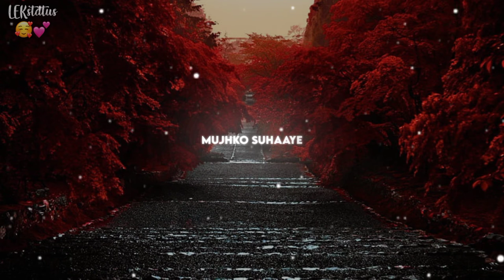Arijit singh Love❤ Song status🥰🥰🥰🥰. Emotional🥺🥺🥺 song status🥰🥰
ʜɪɪ.ғʀɪᴇɴᴅs ᴡᴇʟᴄᴏᴍᴇ ᴛᴏ ᴍʏ ʏᴏᴜᴛᴜʙᴇ ᴄʜᴀɴɴᴇʟ 👉"Lekstatus"👈
ʜᴇʀᴇ ᴀʟʟ ᴛʏᴘᴇ ᴡʜᴀᴛsᴀᴘᴘ sᴛᴀᴛᴜs ᴠɪᴅᴇᴏs, 𝟹𝟶 sᴇᴄᴏɴᴅ ʟᴏᴠᴇ sᴛᴏʀʏ sᴛᴀᴛᴜs, ʀᴏᴍᴀɴᴛɪᴄ sᴛᴀᴛᴜs,ʟʏʀɪᴄs ᴡʜᴀᴛsᴀᴘᴘ sᴛᴀᴛᴜs, ᴀᴇsᴛʜᴇᴛɪᴄ sᴛᴀᴛᴜs, ʙʟᴀᴄᴋ sᴄʀᴇᴇɴ sᴛᴀᴛᴜs, sᴀᴅ sᴏɴɢs 𝟷𝟶𝟶% ʙᴇsᴛ sᴛᴀᴛᴜs, ᴅᴀɪʟʏ ɴᴇᴡ sᴛᴀᴛᴜs ᴠɪᴅᴇᴏ & ᴀᴡᴇsᴏᴍᴇ ᴠɪᴅᴇᴏs 𝟺 ʏᴏᴜ😌

Tum Hi Ho 😍| (Slowed×Reverb) | Black Screen Status |🖤 Lofi Song Status 💯| WhatsApp Status 😇|
Sad Hindi Song New Black Screen Status 2022 Lovely Black Screen Status WhatsApp New
New Very Sad WhatsApp Status Black Screen, Punjabi WhatsApp Status Black Screen
Sad WhatsApp Status Black Screen
Heart Touching WhatsApp Black Screen Status
Whatsapp Status Black Screen
30 Sec Status Black Screen
Best WhatsApp Status Black Screen
New WhatsApp Status Black Screen
Latest WhatsApp Story Black Screen

ʜᴏᴘᴇ ʏᴏᴜ ʟɪᴋᴇ ᴛʜᴇ ᴠɪᴅᴇᴏ & ᴅᴏɴ'ᴛ ғᴏʀɢᴇᴛ ᴛᴏ ʟɪᴋᴇ, sʜᴀʀᴇ, ᴄᴏᴍᴍᴇɴᴛ & sᴜʙsᴄʀɪʙᴇ

                  ᴛʜᴀɴᴋᴤ ғᴏʀ ᴡᴀᴛᴄʜɪɴɢ ᴠɪᴅᴇᴏ 💜🙏